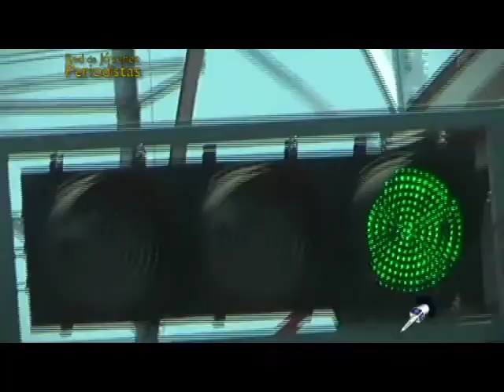La Seguridad al conducir o caminar - Red de Jóvenes Periodistas CEDRO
Reportaje realizado por la Red de Jóvenes Periodistas de CEDRO, en la ciudad de Pucallpa, departamento de Ucayali.